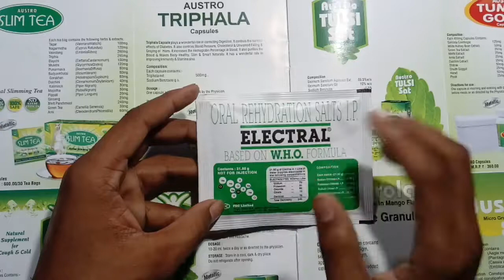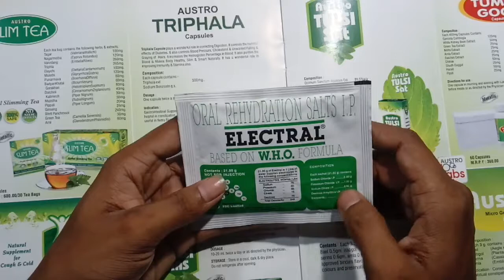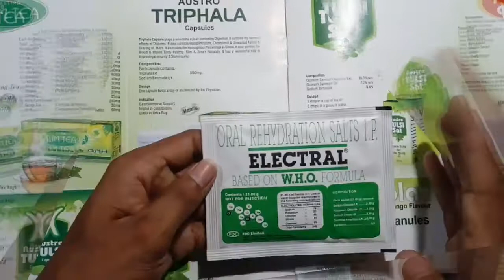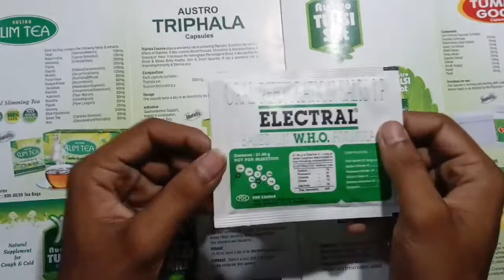ELECTORAL POWER फायदे एवं नुकसान.!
Dosto ,Mai is video me aap ko batne Wala hu electoral powder ke uses and side effect doston apps video ke dekhiye and achha Lage to like kar dijiye and subscribe kar dijiye and Bell icon ko dawa  dijiye ,thank you